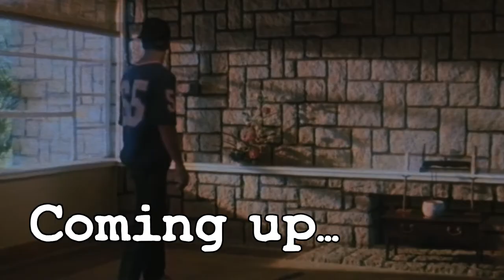We've never seen Bloodsport | Never Have I Ever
S1E3 ► Bloodsport

The guys realize they've both never seen Bloodsport until now! The guys embrace Jean Claude Van Damme's killer roundhouse kicks and epic splits as the film completely washes over them.

Gear 📹
Cameras:

Accessories:
Music 🎵
"Illusion ft. Steven Ellis" by Coma Svensson